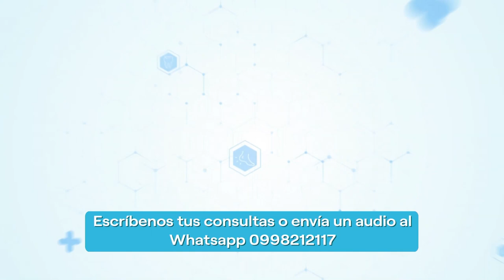HORIZONTES MÉDICOS | PROGRAMA 26 DE ENERO 2023